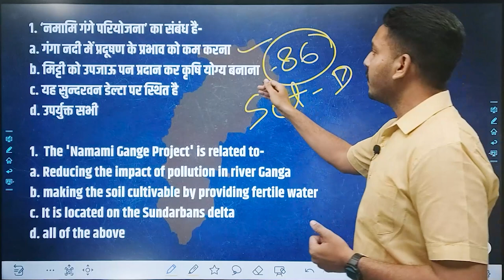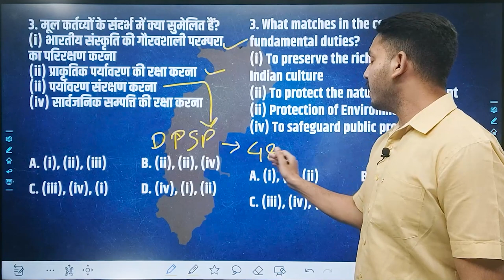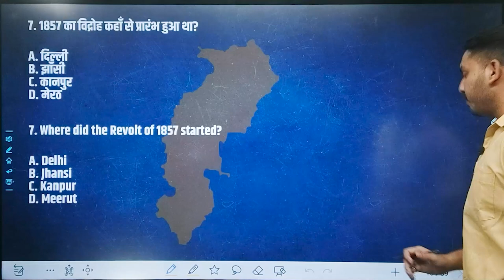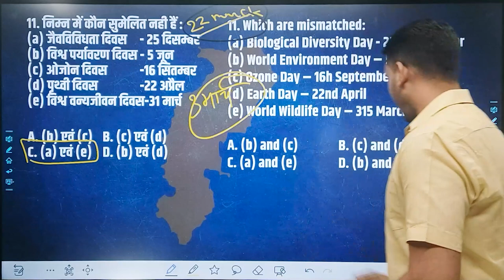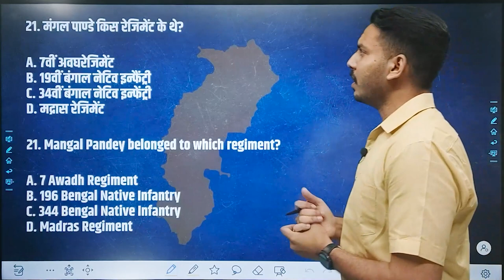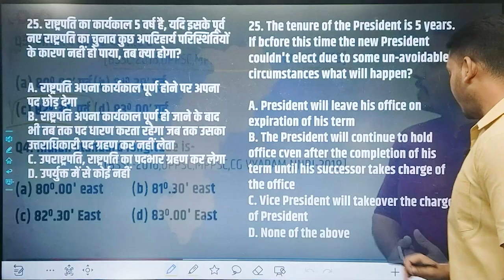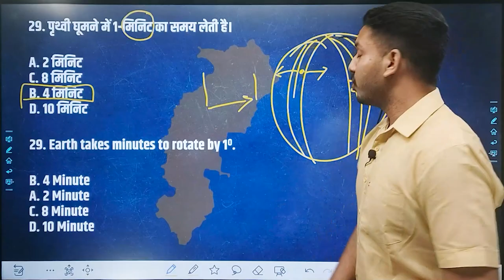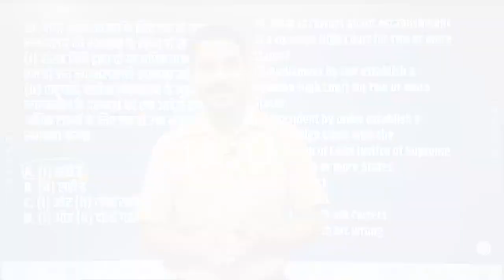CG पटवारी परीक्षा -2022 || प्रश्न पत्र विश्लेषण || सामान्य अध्ययन (GS)